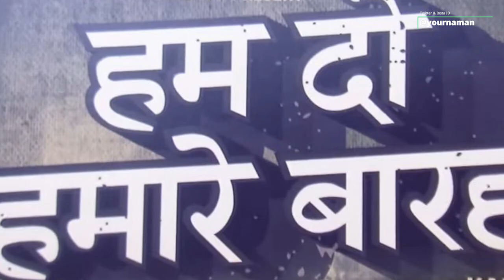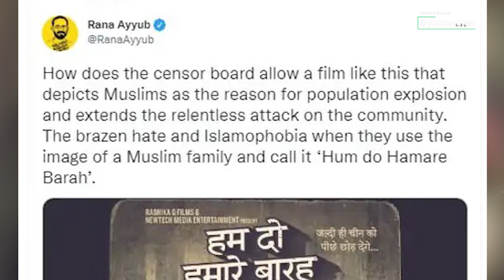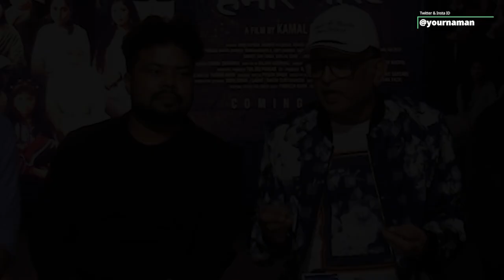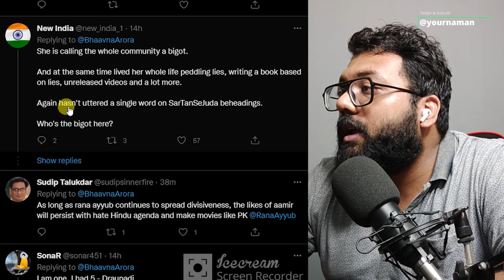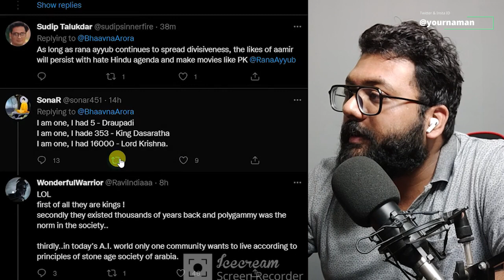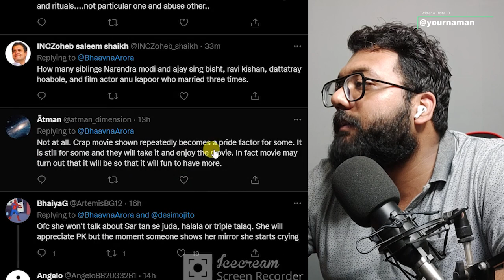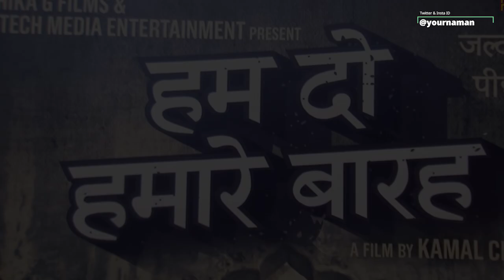Hum Do Hamare Baarah Movie Director Plays Down Allegations Of Islamophobia Annu Kapoor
Stay Blessed